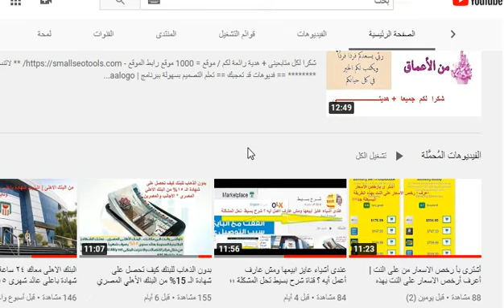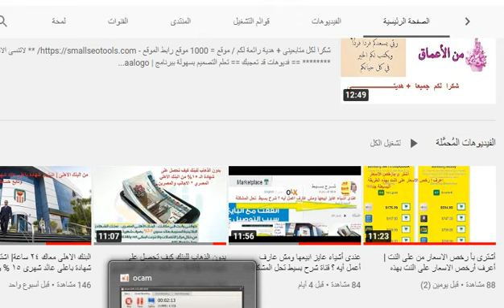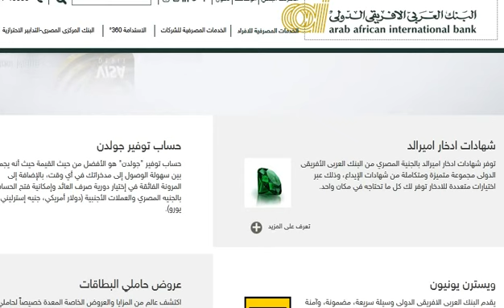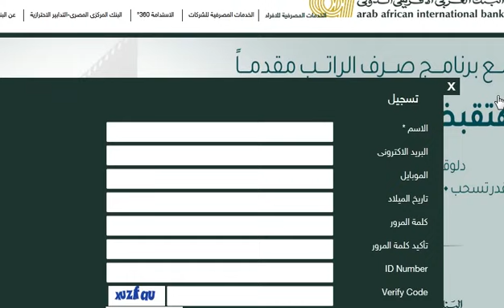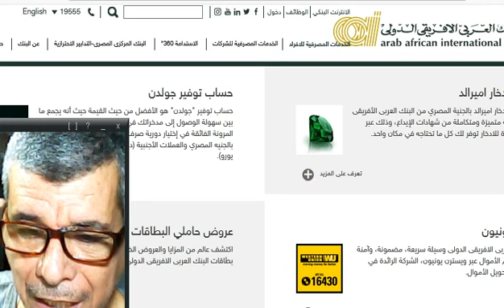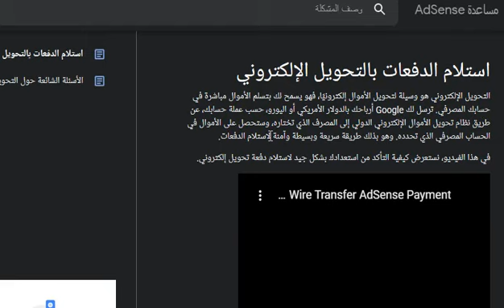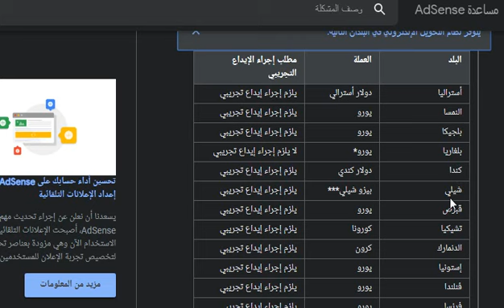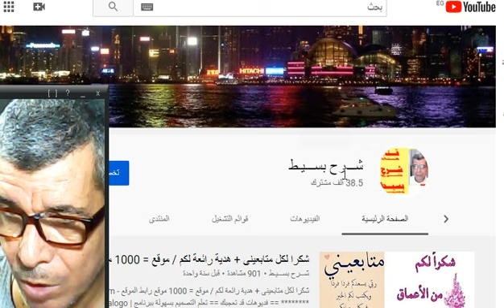شرح كيفية فتح حساب جولدن لاستقبال دفعات أدسنس فى البنك العربى الافريقى الدولى من ٢٠٢١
شرح كيفية الحصول على انتر نت منزلى بدون تليفون ارضى أ و أسلاك ارضية Home 4G